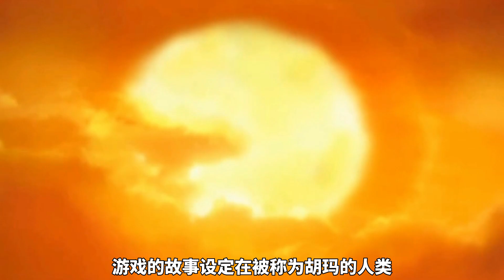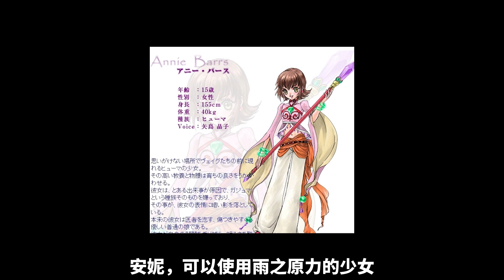19年前的JRPG经典！剧情宏大悲壮，角色塑造深入人心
《重生传说》发售后取得了59万套销量，在当年JRPG市场下滑的环境下，也算是表现还不错了。